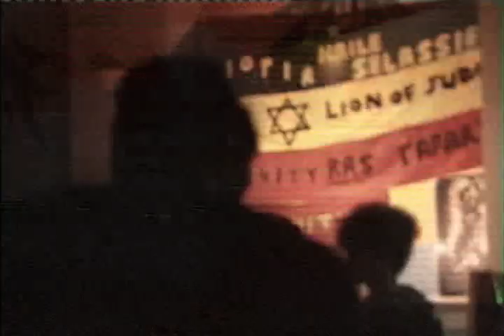Jah Trinity Sound System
Jah Trinity Outanational at the Jamaican Club, Gloucester, 1997